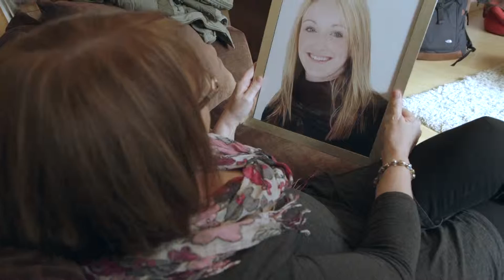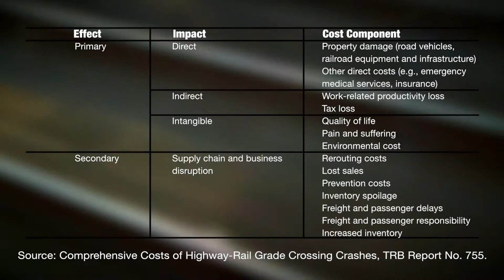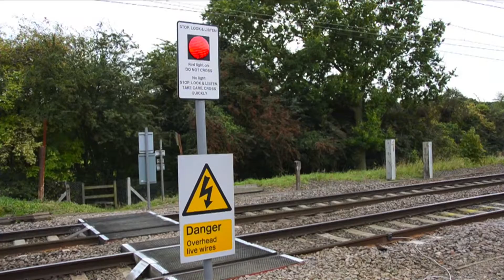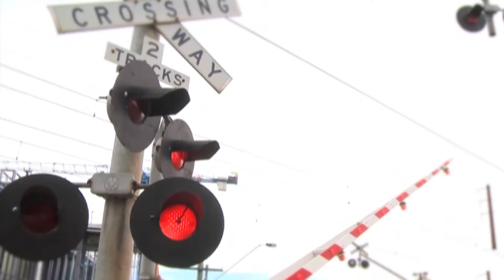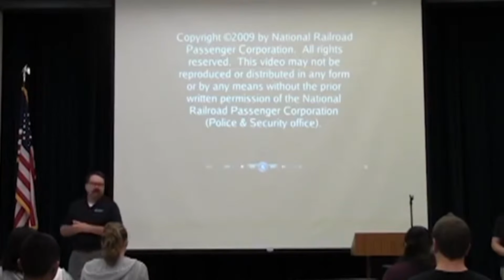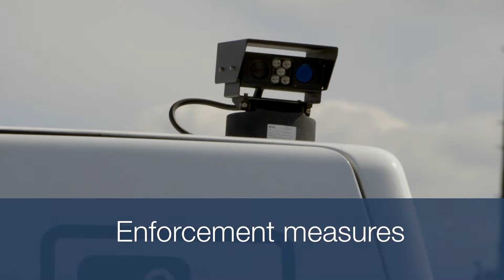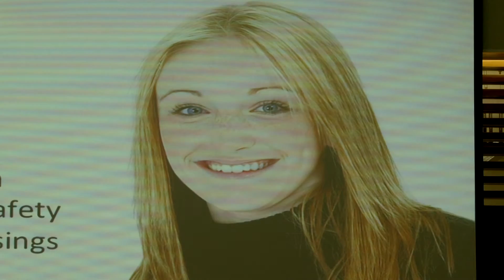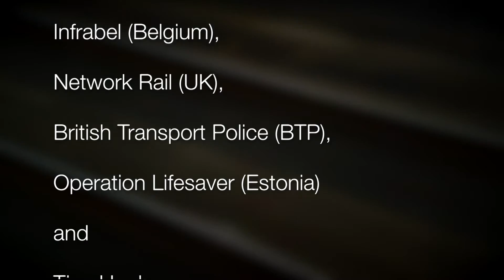Saving Lives at Level Crossings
Publication video ILCAD 2014
There are millions of near misses and thousands deaths estimated on level crossings around the world every year. But because the numbers are relatively low compared to accidents on the roads, not enough priority is given by policy makers to improving safety.
The International Union of Railways (UIC), road sector organisations, European Institutions and the UN-ECE are committed to raising awareness about the risks, improving technology and changing behavior. This film has been co-financed by UNECE, the Federal Office of Transport of the Swiss Confederation (FOT) and the International Union of Railways (UIC). This film is a documentary aimed at making the public and decision makers aware of the dangers at level crossings to better tackle this particular safety issue and risky interface to decrease the number of accidents and casualties around the world.